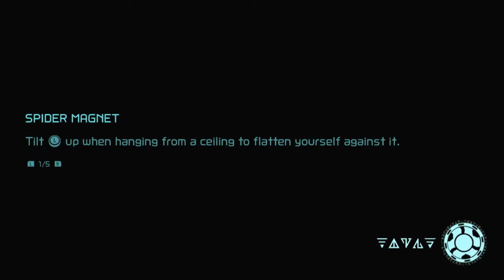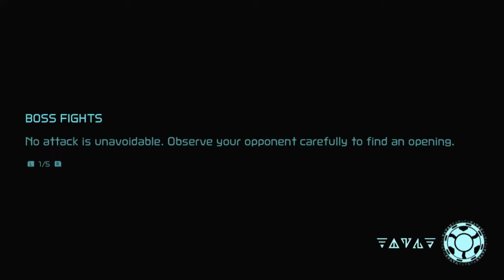Metroid Dread Episode 13 So Cool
Going though old areas with a twist.
I absolutely love this concept.